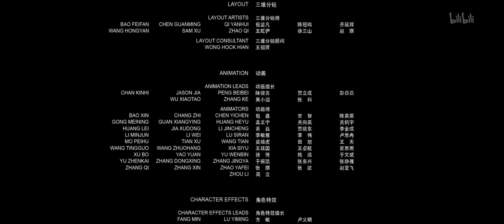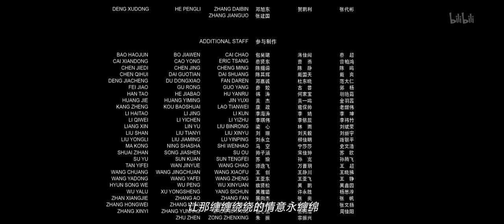白蛇緣起 片尾曲 前世今生White Snake Ending Song